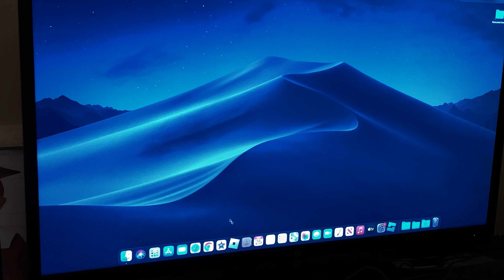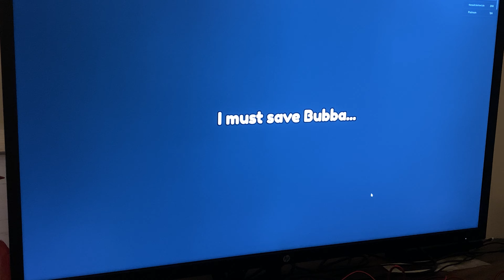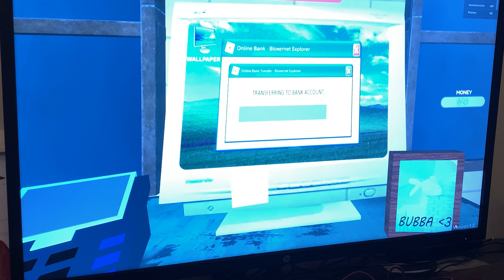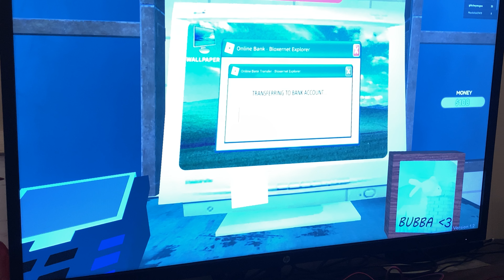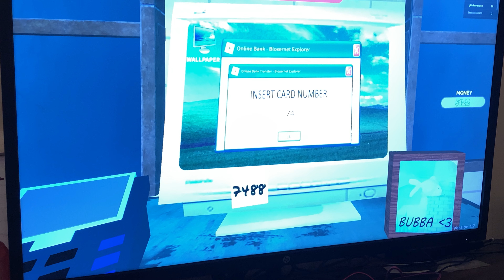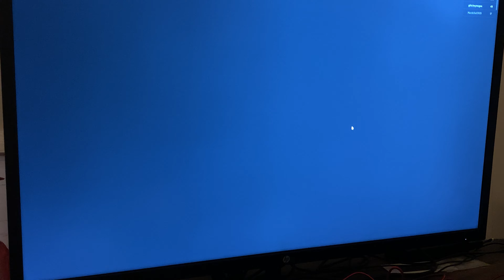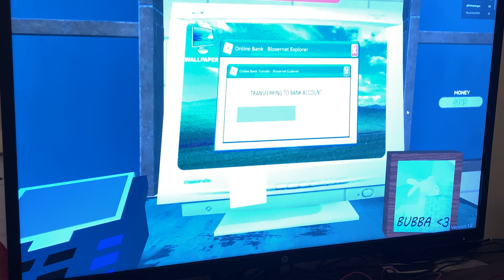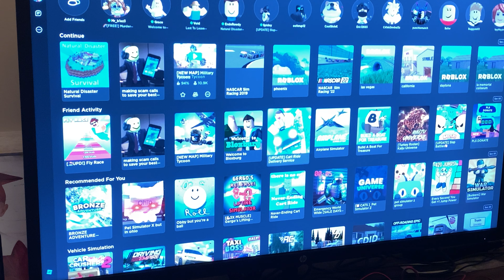Roblox game play video